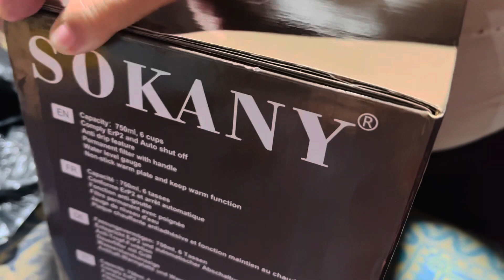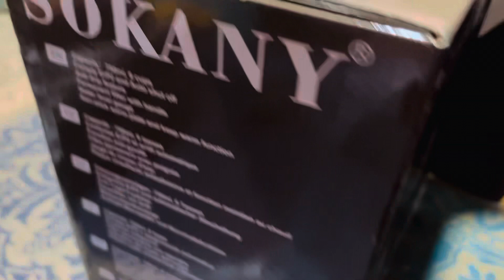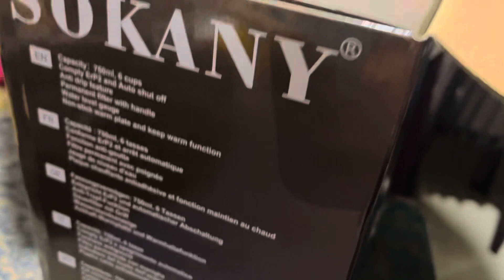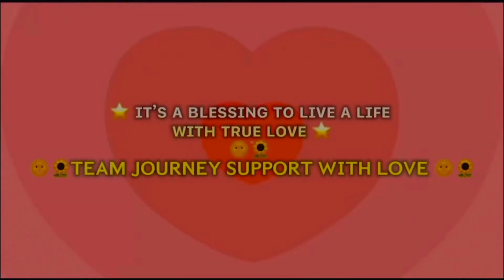SOKANY COFFEE MAKER UNBOXING FROM LAZADA SULIT KAYA ANG PRESYO SA HALAGANG 586?